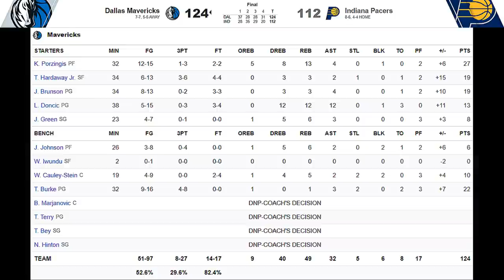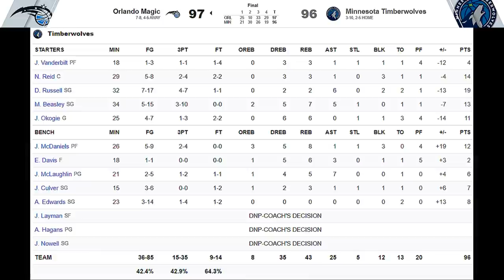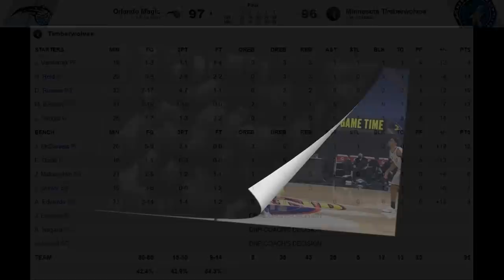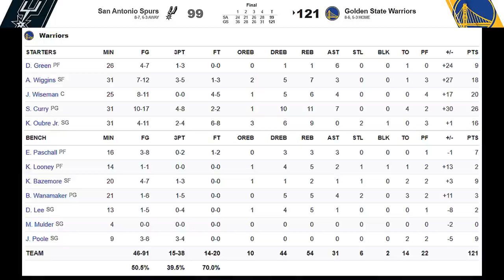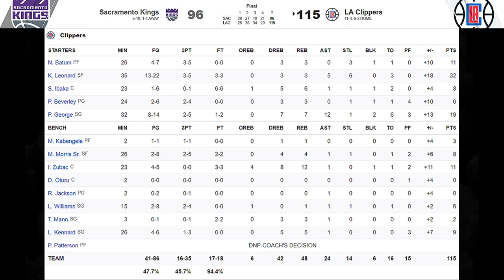오늘자 재미있는 4경기 모아보기! |1월 21일